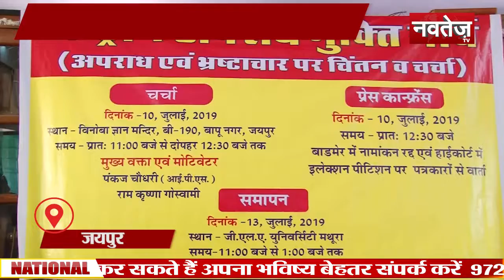NEWS BULLETIN 9 PM....10 JULY19...STAY WITH US